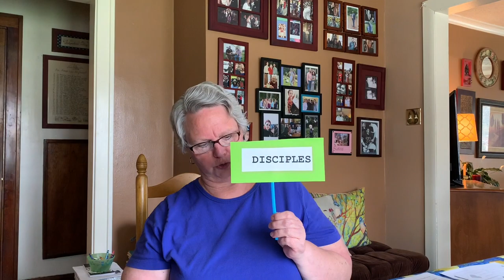THE ROOM WHERE IT HAPPENS with Maureen Deahl